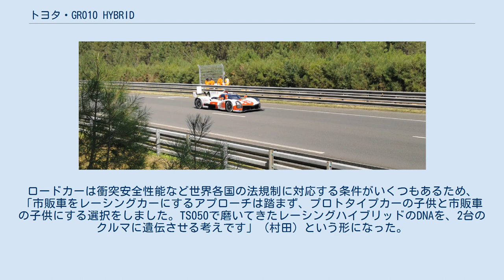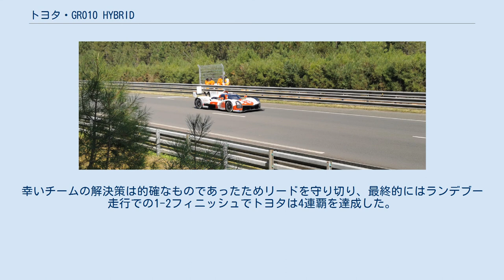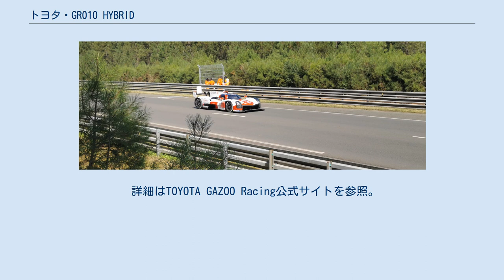トヨタ・GR010 HYBRID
トヨタ・GR010 HYBRID (Toyota GR010 HYBRID) は、トヨタ自動車（トヨタ・ガズー・レーシング・ヨーロッパ）がル・マン・ハイパーカー (LMH) 規定に基づき、FIA 世界耐久選手権（WEC) への参戦用に開発したプロトタイプ・レーシングカー。トヨタ・TS050 HYBRIDの後継モデルにあたる。 ワークスチームであるトヨタとプライベーターチームとの戦闘力の差が問題になっていたLMP1規定に代わり、2018年に構想が発表されたル・マン・ハイパーカーへの参戦を目的として開発された。先代のTS050 HYBRIDと同様に、空力及びパワーユニットは東富士研究所、シャシーはトヨタ・ガズー・レーシング・ヨーロッパ (TGR-E) で開発され、村田久武が開発を統括する。 トヨタは「モータースポーツで得た技術と経験をフィードバックした市販車をつくる」という理念のもとGRブランドを立ち上げ、TS050 HYBRIDのレーシング・ハイブリッドシステムを応用したハイパーカー「GRスーパースポーツ（仮称）」の発売を予定している。
そして「GRスーパースポーツをベースとするハイブリッド・プロトタイプ車両」でWECの新たなトップカテゴリに参戦すると予告し、2020年のル・マン24時間レースでGRスーパースポーツの試作車がデモ走行を行った。
ただし、実際のところGR010 HYBRIDはGRスーパースポーツのレース仕様改造車ではなく、完全に別設計の純レーシングカーである。
ロードカーは衝突安全性能など世界各国の法規制に対応する条件がいくつもあるため、「市販車をレーシングカーにするアプローチは踏まず、プロトタイプカーの子供と市販車の子供にする選択をしました。TS050で磨いてきたレーシングハイブリッドのDNAを、2台のクルマに遺伝させる考えです」（村田）という形になった。
 2016年のTS050 HYBRID導入時から続いてきた赤・黒・白のGRブランドカラーは継続されたが、2021年仕様のヤリスWRCと同様に“GR”の文字をイメージしたデザインに変更された。
 ドライバーは昨シーズンに引き続き、7号車をマイク・コンウェイ、小林可夢偉、ホセ・マリア・ロペス、8号車をセバスチャン・ブエミ、中嶋一貴、ブレンドン・ハートレイがドライブする。
 2020年10月にポール・リカール・サーキットで非公開のシェイクダウンを行い、12月にアルガルヴェ・サーキットで2度目のテストを行った。
テストはセバスチャン・ブエミ、マイク・コンウェイ、ブレンドン・ハートレイが担当した。
 2021年1月25日にネット上で正式公開された。
 3度目のテストは2月にモーターランド・アラゴンで行われ、中嶋一貴と小林可夢偉を含むレギュラードライバー全員がテストした。
 ル・マンでは7号車がポールポジションを獲得。
決勝ではオープニングラップで8号車がグリッケンハウス・レーシングに追突されるが、盤石の1-2体制を築く。
しかし折り返し前後で2台とも燃料系トラブルに見舞われたため、本来より少ないでの周回を強いられ、ドライバーも毎コーナーで異なるボタン操作を求められる事態に陥った。
幸いチームの解決策は的確なものであったためリードを守り切り、最終的にはランデブー走行での1-2フィニッシュでトヨタは4連覇を達成した。